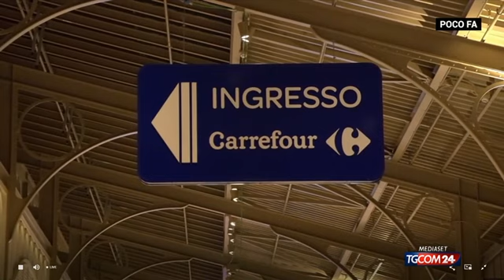Milano, shock al centro commerciale: accoltellate 6 persone, un morto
Ad Assago (Milano) un uomo ha accoltellato alcune persone all'interno del centro commerciale di via Milanofiori: una è rimasta uccisa, cinque sono state ferite. L'aggressione è stata compiuta da un italiano di 46 anni con gravi problemi psichici. Tra i feriti, trasportati in ospedale con l'elisoccorso, c'è anche il calciatore del Monza Pablo Marí.